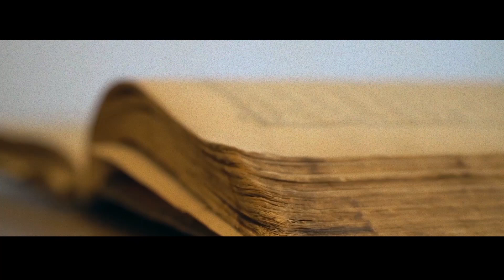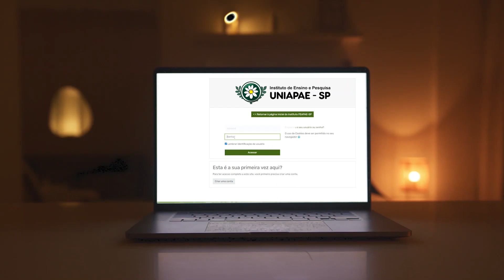APAE em Foco - 29 de julho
Apresentado por Thaís Demacq

Confira no programa de hoje:
- APAE de Caçapava inaugura Casa Inclusiva.
- APAE de Cotia realiza Drive-thru da saudade.
- APAE de Itápolis implanta o projeto “saúde e qualidade de vida na escola”.